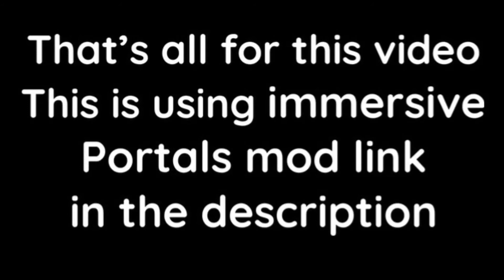This is Normal Minecraft Right?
I have been messing around with the immersive portal mod